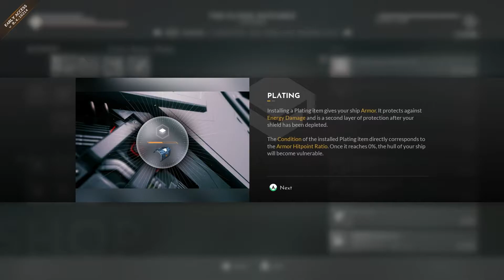Everspace 2 - Installing the plating - Gameplay PC (Part 06)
In part 06 of the Everspace 2 PC gameplay series, we see how to install a plating system on the ship to give us an added layer of strength and durability.

EVERSPACE 2 is a fast-paced single-player spaceship shooter with deep exploration in space and on planets, tons of loot, RPG elements, mining, and crafting.

The gameplay is smooth and I'm really liking the feel of a game set in space.

Playing on my ROG GL502VM with the GTX 1060 GPU.